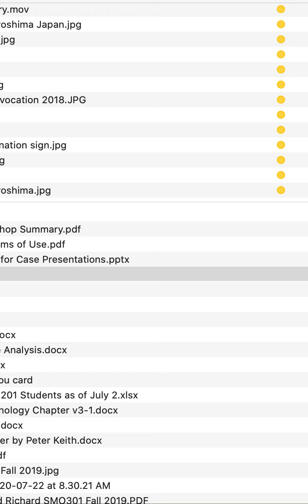Case Competition: Lekan on group mates, enjoy the view, check your options, and remember your values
Lekan is an Alberta School of Business MBA graduate from the University of Alberta who was the MBA Association president and a case competitor. He offers advice to incoming UofA students on their journey while on his road trip from Toronto to Edmonton. His advice is to think bigger, leverage the skills of your group mates, enjoy the view, check all your options, and always remember your values and who you are because the road brings you back home.